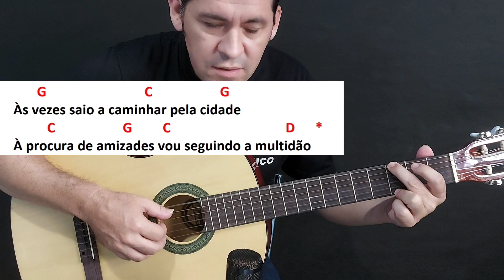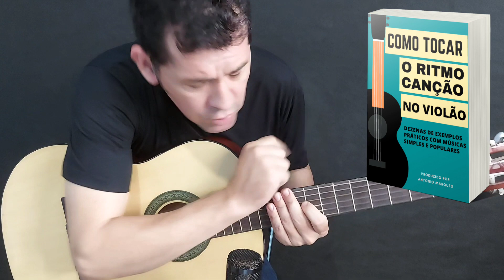Casinha Branca - dedilhado simples - Canção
Olá meus caros amigos corajosos, tocadores de violão, espero encontra-los todos muito bem.
E-book Como tocar Ritmo Canção no Violão

Link do nosso curso de violão
RITMOS FUNDAMENTAIS

E-BOOK Qual é o próximo acordes da música
Triângulo mágico - 31 músicas de 3 acordes

E-BOOK DE VALSAS
41 MÚSICAS NO RITMO DE VALSA.

Nosso blog.

Aqui logo abaixo estão os links das vídeo aulas que citei no vídeo.